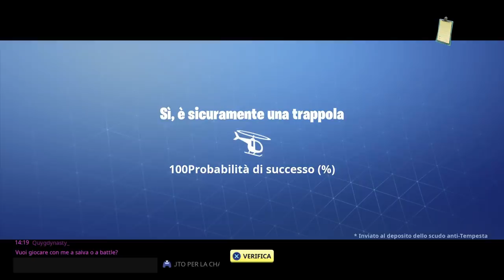Proviamo le Spedizioni insieme! - Fortnite Salva il Mondo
Oggi proveremo a mandare un bel pò di spedizioni insieme e vedremo i risultati! Non sarà l'ultimo episodio a riguardo spero che questa idea come al solito vi piaccia!